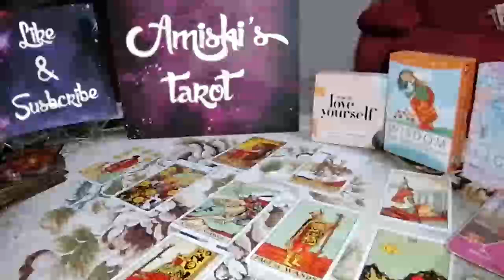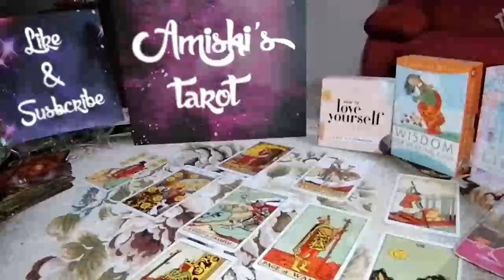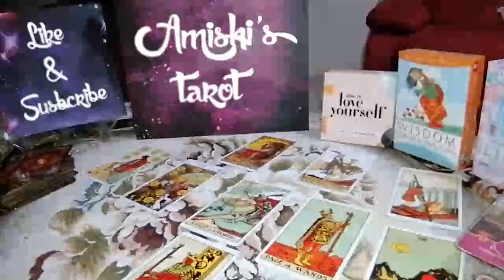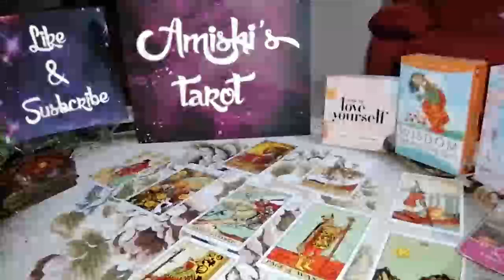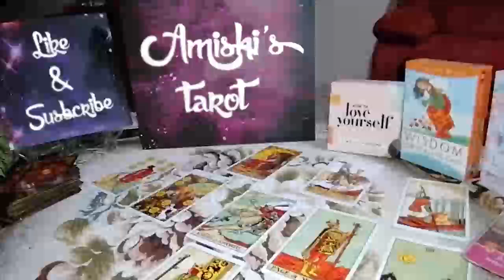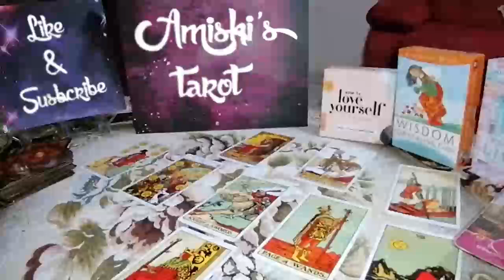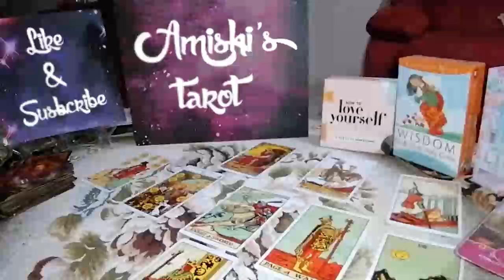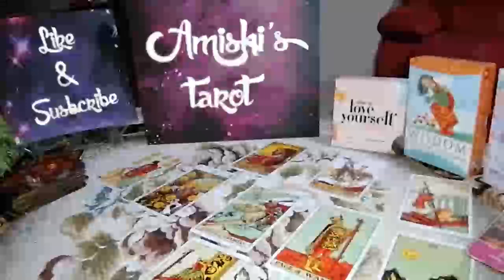SCORPIO Tarot Love Reading, They Love You like crazy !!!!